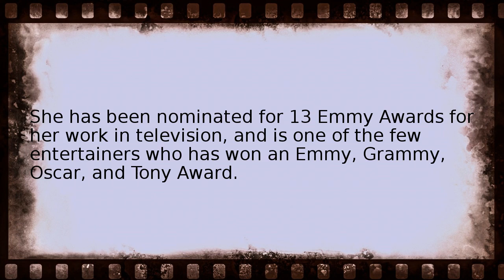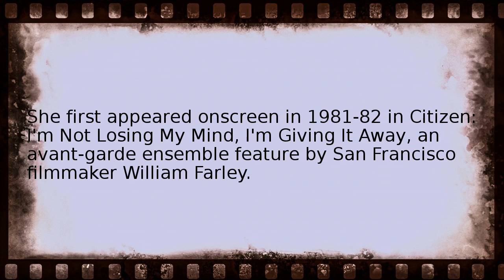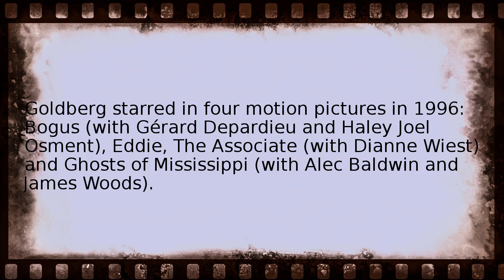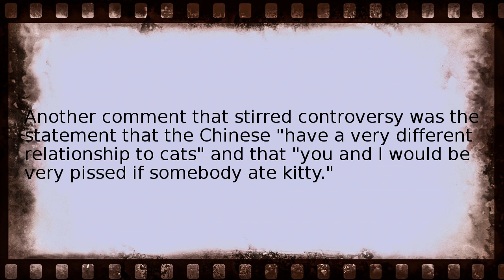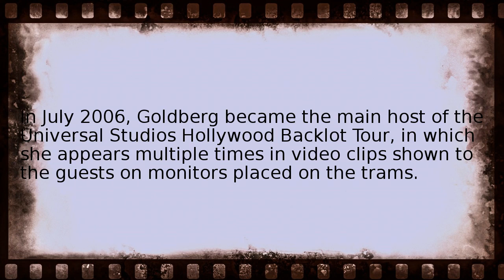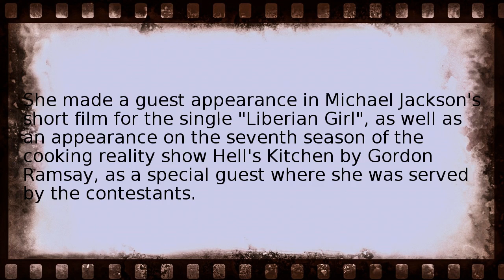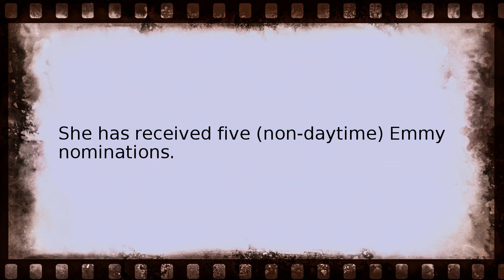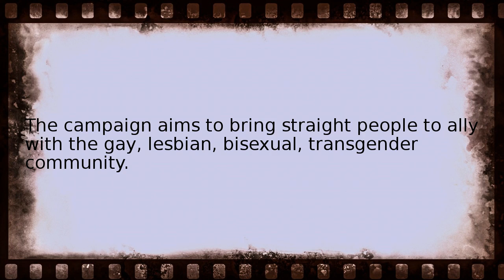whoopi goldberg Wikipedia